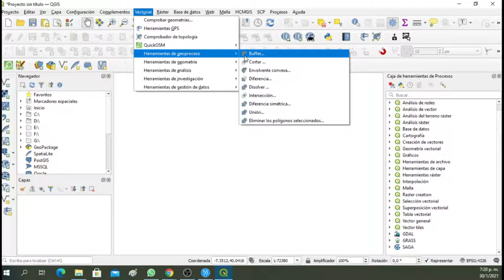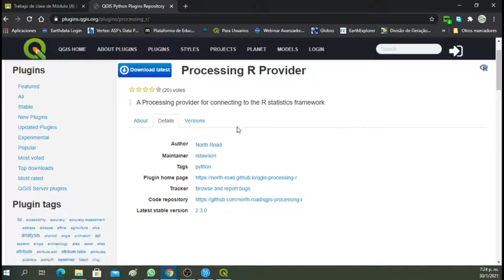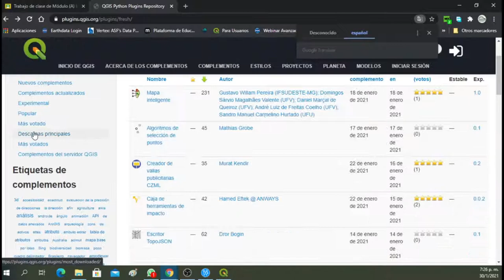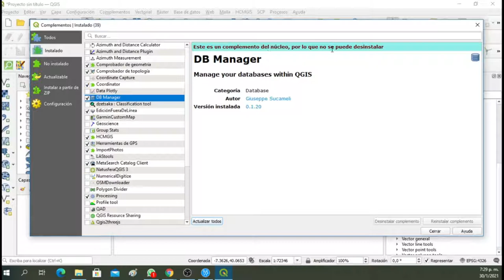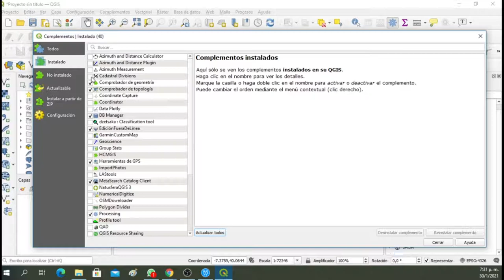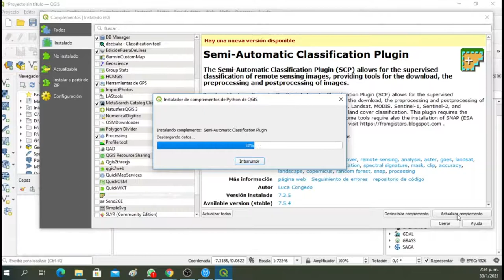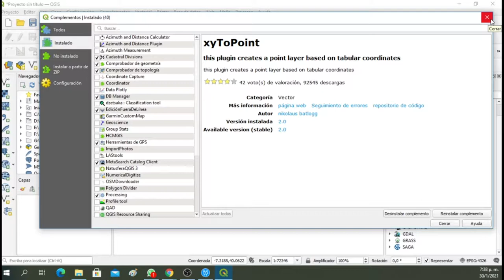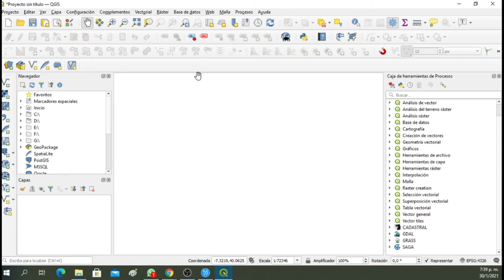Instalación complementos Plugins en Qgis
¿Qué es un plugin en Qgis ?
Los plugins son aplicaciones o software que contienen un grupo de funciones o características, las cuales ayudan a mejorar Qgis en todos los aspectos.

Existen plugins para todo tipo de necesidad en Qgis, incluyendo:

Diseño
• Estadísticas (Analytics)
• Vectores
• Raster
• Seguridad
• Complementos Web
En la fecha de actualización hay más de 700 plugins disponibles para la versión 3X

Vídeo instalación plugins Autor Geog Frank Angulo